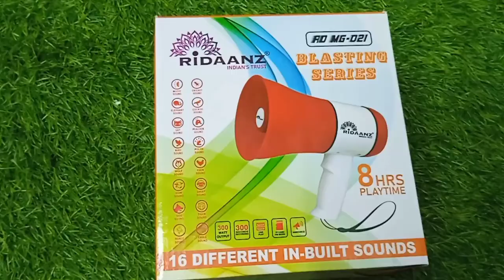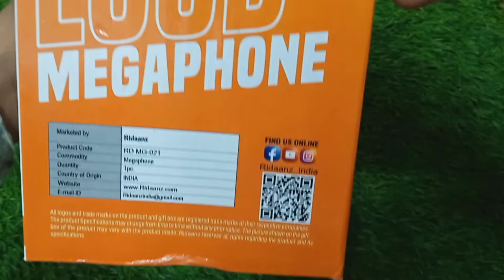how to use megaphone speaker & review |megaphone speaker 16 different sound effects|unique megaphone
megaphone unboxing
 megaphone review
MZ mlc11 megaphone unboxing
mega phone me recording kaise kare
 mega phone mein bluetooth kaise connect kare
 mlc11 mega megaphone review
 handheld megaphone telugu
 how to use megaphone
how to unboxing megaphone
unique megaphone unboxing
best megaphone unboxing
megaphone speaker
megaphone speaker with 16 defferent sound effects
mega phone
megaphone speaker
megaphone price
mega phone mein memory card kaise lagaye
megaphone repair
mega phone unboxing
megaphone sound
mega phone mein recording kaise kare
megaphone megaphone10
mz mlc11 mega phone
ahuja megaphone
megaphone bullet silencer
megaphone charging problem
megaphone speaker charging
megaphone review
handheld megaphone telugu
megaphone speaker repair
megaphone sound problem
megaphone unboxing
megaphone sound recorder
mlc11 mega megaphone
mlc11 mega megaphone bluetooth
mic11 megaphone4G
megaphone review
megaphone sound problem
megaphone speakers
megaphone speaker repair
megaphone tamil
how to make megaphone
megaphone review
megaphone unboxing
handheld megaphone telugu
megaphone speaker charging
megaphone charging problem
megaphone speaker
megaphone bullet silencer
megaphone speaker repair
megaphone sound problem
megaphone speaker price
ahuja megaphone
megaphone siren
megaphone sound recorder
pyle megaphone
div megaphone
megaphone repair kaise kare
megaphone kaise repair karen
megaphone not working
megaphone me recording kaise kare
how to repair m
how to repair mosquito bat
how to repair mosquito racket at home
how to repair mop stick not spinning
how to repair mixer grinder
how to repair mobile display at home
how to repair memory card
how to repair mixer jar
how to repair mop stick
how to repair mouse
how to repair motor
how to use megaphone in arsenal roblox
how to use megaphone speaker
how to use megaphone in telugu
how to use megaphone in tamil
how to use megaphone in arsenal roblox 2023
how to use megaphone in play together
how to use megaphone app
how to use megaphone in Ispdfr
how to use megaphone in arsenal roblox 2024
how to use megaphone in arsenal roblox mobile
how to repair mega
how to repair megaphone
how to repair megasonic horn
how to repair megaphone speaker
how to repair megavision karaoke
how to repair megapro player
how to recover mega account without recovery key
50 watt megaphone with safety siren
megaphone 50 watt
megaphone 100 watt
30 watt megaphone
10 watt megaphone
20 watt megaphone